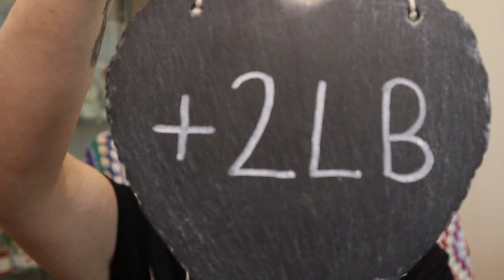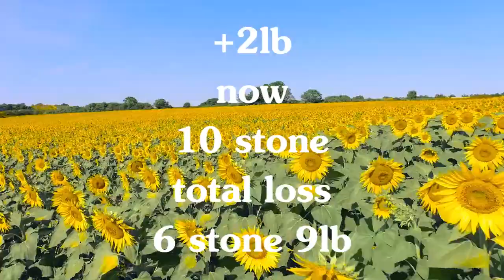Weigh Day - Week 337 - Chit Chat - 9th of July 2024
Wishing you a positive week  xx
Keep Moving Forward